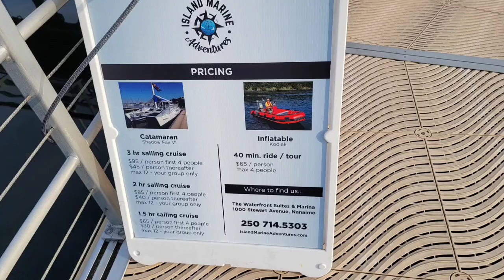#147 THE SIGHTS AND SOUNDS OF NANAIMO BC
This video is a compilation of photos and video clips that I have taken over the last week or so in my hometown of Nanaimo,  British Columbia.  If you like my videos,  please support my channel by hitting the Like Button 👍,  as well as the Subscribe Button,  and also the Notification Bell 🔔,  and set it to All so you don't miss any of my uploads.  Thank you very much for your support, and have a great day! 😀